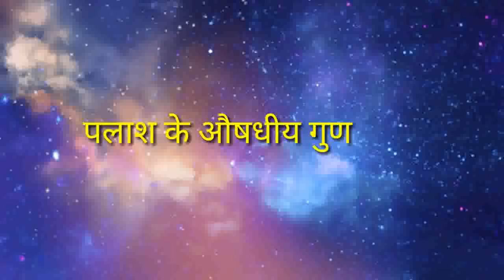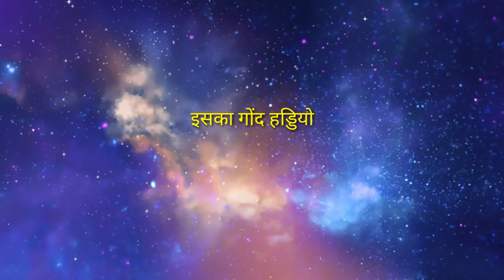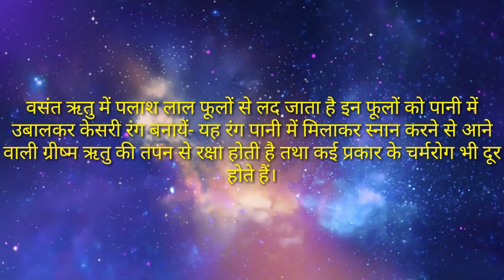पलाश के औषधीय प्रयोग - इस विडियो को जरूर देखे आपको जरुर लाभ होगा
(वसंत ऋतु में पलाश लाल फूलों से लद जाता है इन फूलों को पानी में उबालकर केसरी रंग बनायें- यह रंग पानी में मिलाकर स्नान करने से आने वाली ग्रीष्म ऋतु की तपन से रक्षा होती है तथा कई प्रकार के चर्मरोग भी दूर होते हैं।)

विभिन्न भाषाओँ में इसके नाम .
हिंदी – पलाश, परास, ढाक, टेसू, छिडल, संस्कृत – पलाश, किंशुक, क्षार श्रेष्ठ, बंगला – पलाश गाछ, मराठी – पलस, गुजरती –Keshudo खासरो, फारसी – दरख्तेपल, अंग्रेजी – बस्टर्ड टीक

पलाश की प्रजातियाँ
पलाश की दो प्रजातियाँ पायीं जाती हैं, सफ़ेद और लाल, लाल पलाश तो सर्व सुलभ है मगर सफ़ेद पलाश दुर्लभ ही मिलता है। पलाश ढेरों आयुर्वेदिक गुणों से भरपूर है।

पलाश(Bastard Teak)के औषधीय गुण-

1- दूध के साथ प्रतिदिन एक Palash(पलाश)पुष्प पीसकर दूध में मिला के गर्भवती माता को पिलायें तो इससे बल-वीर्यवान संतान की प्राप्ति होती है-

2- यदि किसी कारण से आपका अंडकोष बढ़ गया हो तो पलाश(Palash)की छाल का 6  ग्राम चूर्ण पानी के साथ निगल लीजिये-

3- किसी भी महिला को गर्भ धारण करते ही अगर गाय के दूध में Palash के कोमल पत्ते पीस कर पिलाते रहिये तो शक्तिशाली और पहलवान बालक पैदा होगा-

4- इसी पलाश के बीजों(Palash seeds)को मात्र लेप करने से महिलायें अनचाहे गर्भ से बच सकती हैं-

5- यदि पेशाब में जलन हो रही हो या पेशाब रुक रुक कर हो रहा हो तो पलाश के फूलों(Palash flowers)का एक चम्मच रस निचोड़ कर दिन में बस 3 बार पी लीजिये -

6- बवासीर के मरीजों को पलाश के पत्तों(Palash leaves)का साग ताजे दही के साथ खाना चाहिए लेकिन साग में घी ज्यादा होना चाहिए-

7- बुखार में शरीर बहुत तेज दाहक रहा हो तो पलाश के  पत्तों का रस लगा लीजिये शरीर पर 15 मिनट में सारी जलन ख़त्म हो जाती है -

8- जो घाव भर ही न रहा हो उस पर पलाश की गोंद  का बारीक चूर्ण छिड़क लीजिये फिर देखिये-

9- फीलपांव या हाथीपाँव में पलाश की जड़ के रस में सरसों का तेल मिला कर रख लीजिये बराबर मात्रा में और फिर सुबह शाम 2-2 चम्मच पीजिये-

10- यदि आपको नेत्रों की ज्योति बढानी है तो पलाश के फूलों का रस निकाल कर उसमें शहद मिला लीजिये और आँखों में काजल की तरह लगाकर सोया कीजिए-अगर रात में दिखाई न देता हो तो पलाश की जड़ का अर्क आँखों में लगाइए-

11- लोगों में होने वाली नपुंसकता की चिकित्सा के लिए भी इसके बीज काम आते हैं अन्य दवाओं में  मिला के इसका प्रयोग होता है -